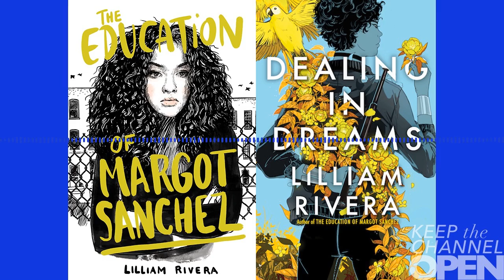Episode 104: Lilliam Rivera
Lilliam Rivera is a writer based in Los Angeles, CA. In her young adult novels The Education of Margot Sanchez and Dealing In Dreams, Lilliam tells familiar stories in new ways—instead of a typical teen drama or dystopian science fiction, she centers Latina characters in stories that take on topics like colorism and gentrification. In our conversation, we talked about why she’s drawn to write stories about young people, what it means to buy into the American Dream, and whether violence is actually empowering. Then for the second segment, we discussed Jeanine Cummins’ recent novel American Dirt and the controversy around it.